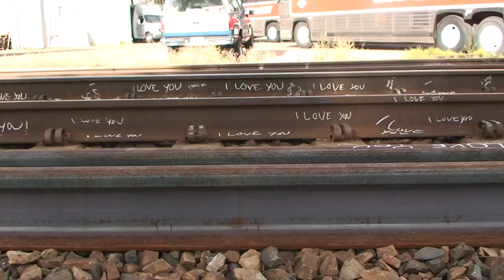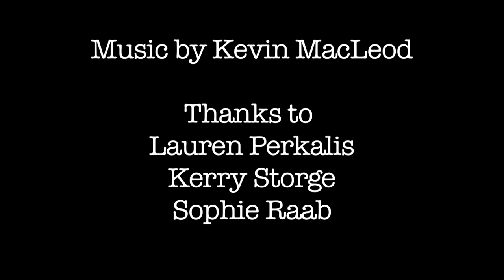Tracks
My first film for the Colorado Film School. Starring Daniel Jenkins. Thanks to Lauren Perkalis, Kim and Mason Keeney, and Kerry Storge.